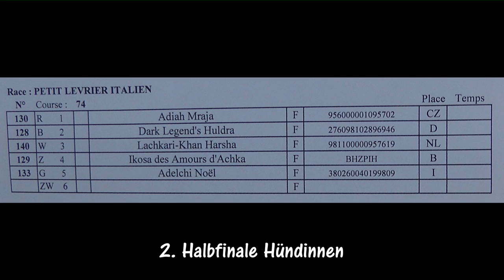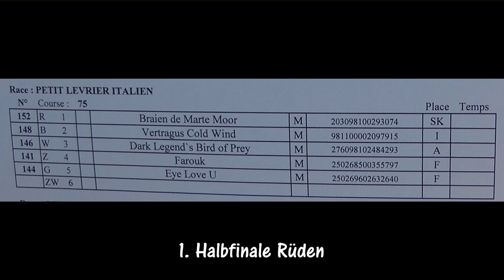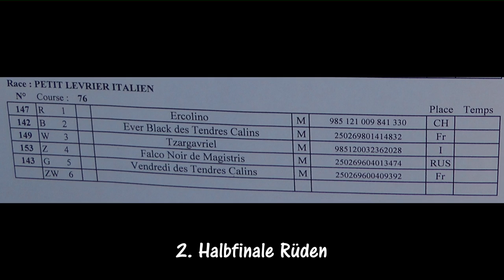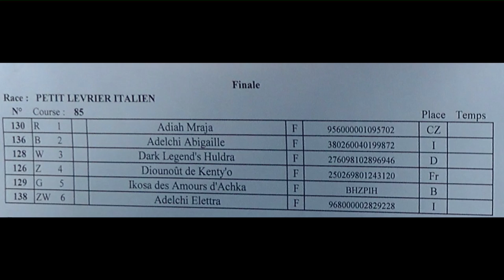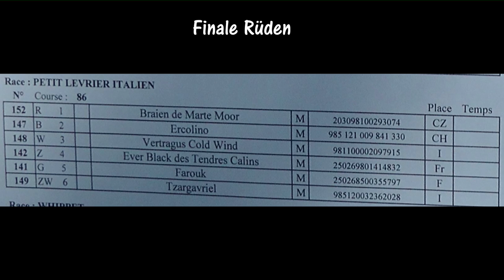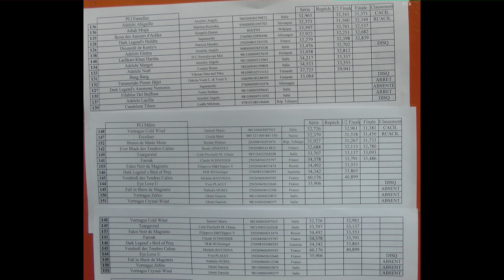PLI Championnat du Monde 2012, Mont de Marsan CYNODROME « Roger Champagnat »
Windhund Rennweltmeisterschaft 2012 Mont De Marsan Frankreich
Italienische Windspiele / Italian Greyhounds
Video gefilmt + Schnitt von Dark Legend's Italienische Windspiele.
Musik ist GEMA frei.